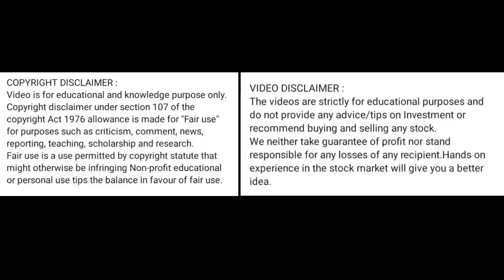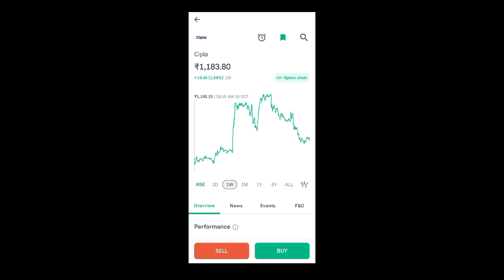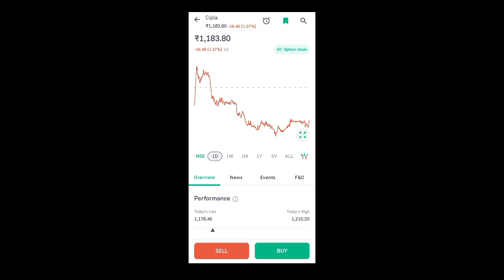cipla share price today I cipla share news today l cipla share latest news today l cipla share price